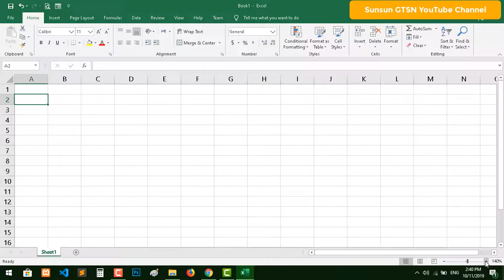Sunsun GTSN Intro Channel